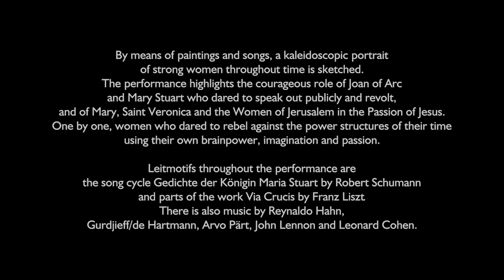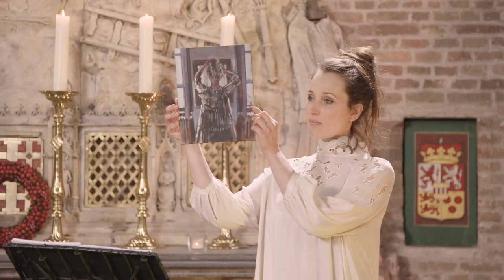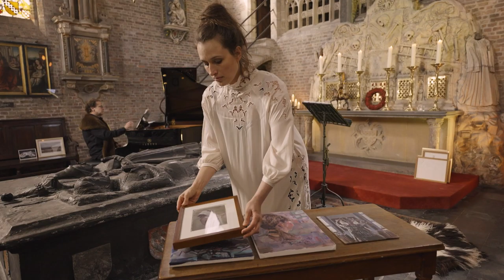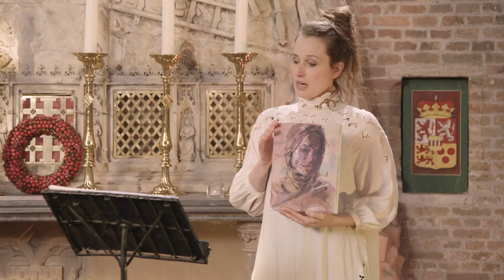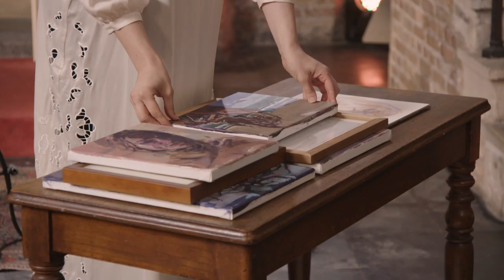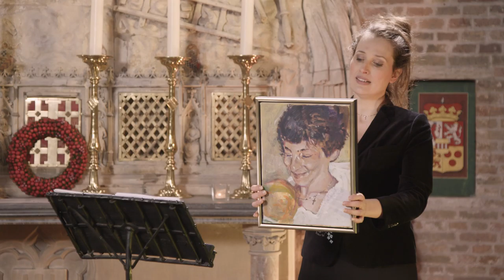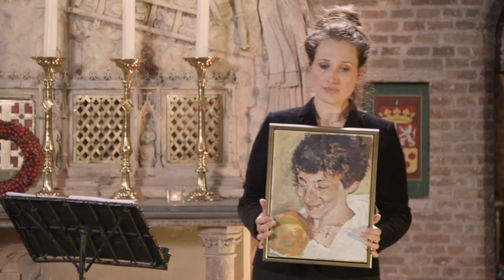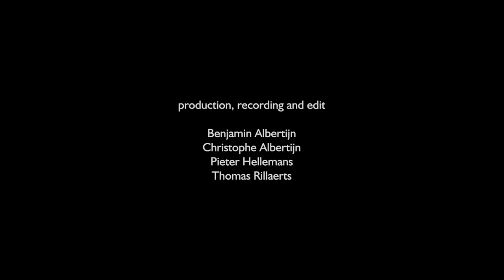Portrait of a Lady (Jerusalem Chapel, Bruges)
An exhibition with the duration of a song-recital

By means of paintings and songs, a kaleidoscopic portrait of strong women throughout time is sketched. The performance highlights the courageous role of Joan of Arc and Mary Stuart who dared to speak out publicly and revolt, and of Mary, Saint Veronica and the Women of Jerusalem in the Passion of Jesus. One by one, women who dared to rebel against the power structures of their time using their own brainpower, imagination and passion.
Leitmotifs throughout the performance are the song cycle Gedichte der Königin Maria Stuart by Robert Schumann and parts of the work Via Crucis by Franz Liszt. There is also music by Reynaldo Hahn, Gurdjieff/de Hartmann, Arvo Pärt, John Lennon and Leonard Cohen.

Jerusalem Chapel (Adornes Estate) Bruges

Soprano: Britt Truyts
Piano & Paintings: Koen Broucke

with special thanks to:
Adornes Estate
the Count & Countess Maximilien & Véronique de Limburg Stirum

het Departement Cultuur, Jeugd en Media  van de Vlaamse gemeenschap

white shadows bv
Benjamin Albertijn
Christophe Albertijn
Pieter Hellemans
Thomas Rillaerts

March 2021